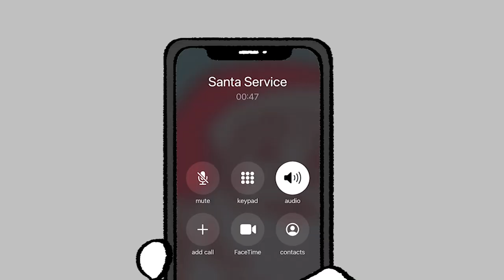ของขวัญเด็กดี?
Merry Yogi & Happy Nomsod!! 🎄🎁

เมื่อโยกิและนมสดต้องรับบทเป็นคนส่งของขวัญในค่ำคืนแห่งวันคริสมาสต์ แต่ดันสงสัยว่าเด็กดีคืออะไร? ว้าวๆ มันจะเป็นยังไงต่อไปล่ะเนี่ย วู้วๆ

ผลิตจำนวนจำกัดเพียง 100 ชิ้น ชิ้นละ 69 บาทเท่านั้น ปิดรับออร์เดอร์วันที่ 28 ธันวาคม 2022 หรือจนกว่าสินค้าจะหมด

หรือถ้ารักถ้าชอบก็สนับสนุนพวกเราได้ตามนี้
2. Super Thanks งามๆกี่บาทกี่ตังค์ก็ได้

Credit Voice:
Santa Service by พี่รอง ♥️

Christmas Spirit by SilvermanSound
Jingle Bells Instrumental by Jingle Punks